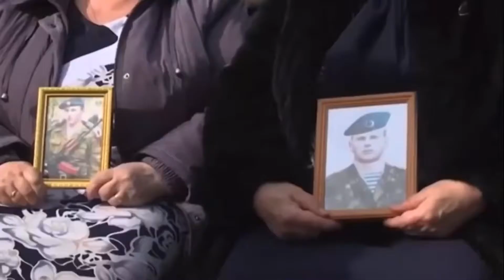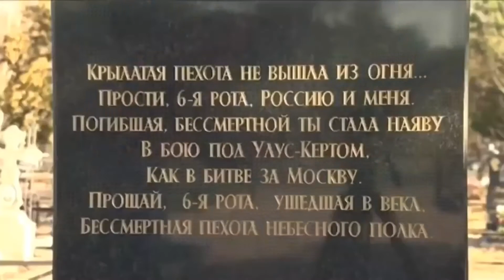«Рота уходит в небо» 21- летию подвига воинов десантников посвящается